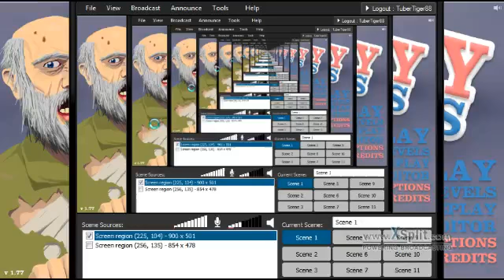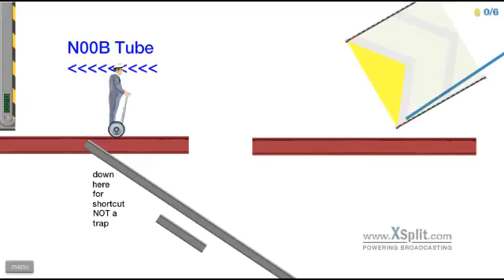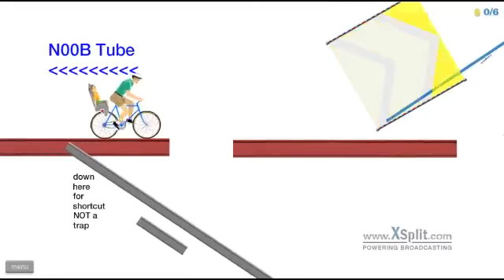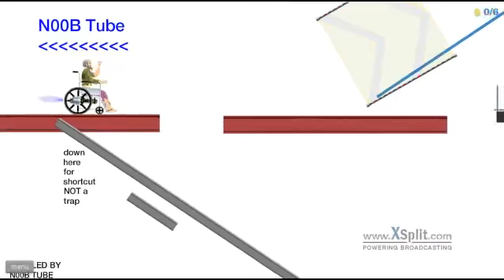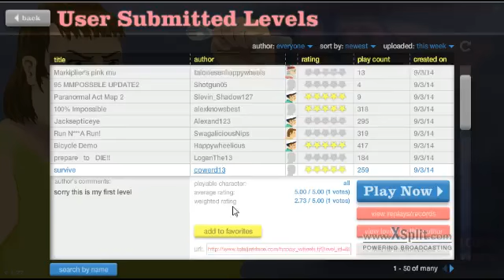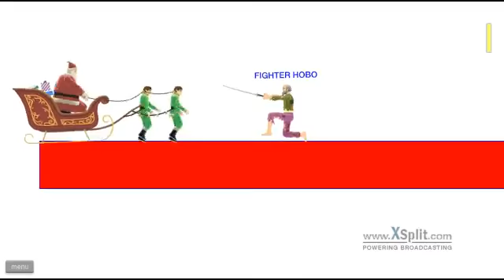Happy Wheels Part 15